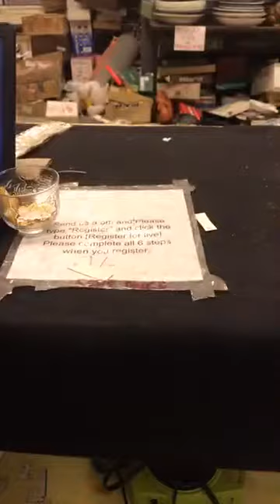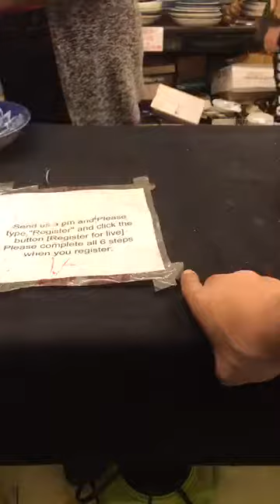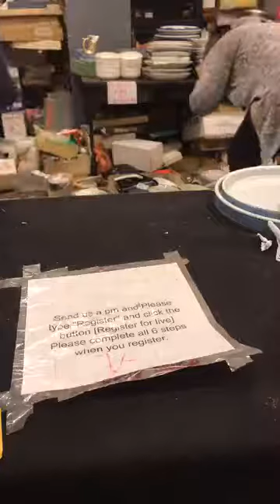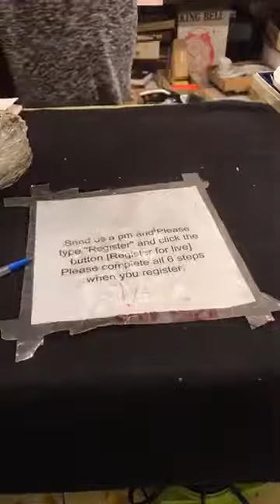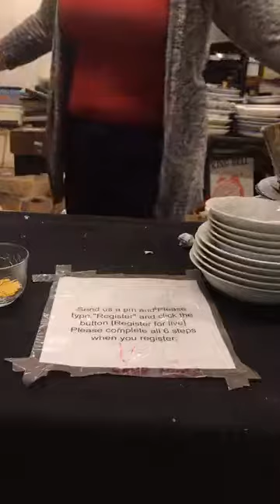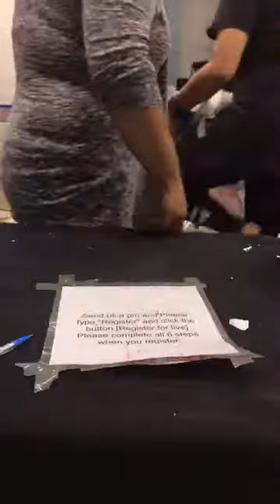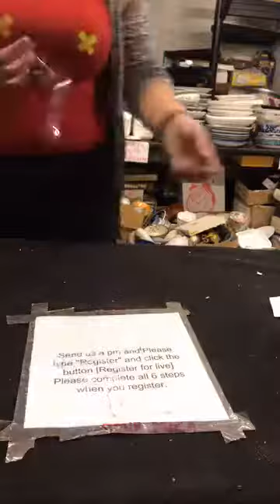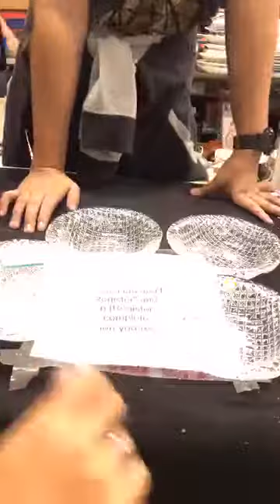tm 99 1